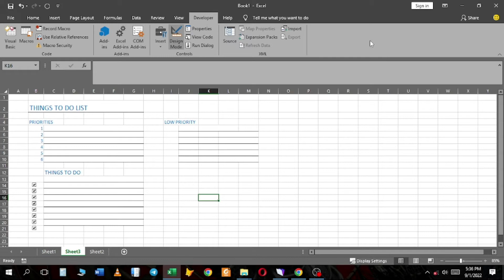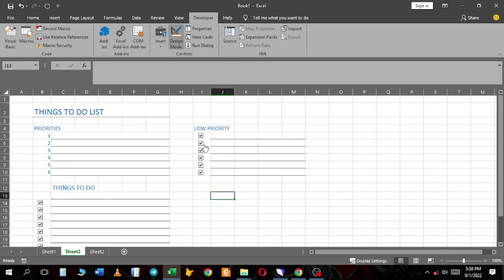Paano maglagay o mag-add ng check box gamit ang MS Excel